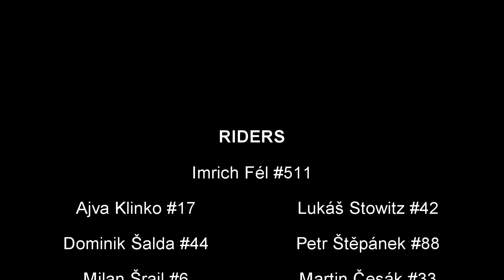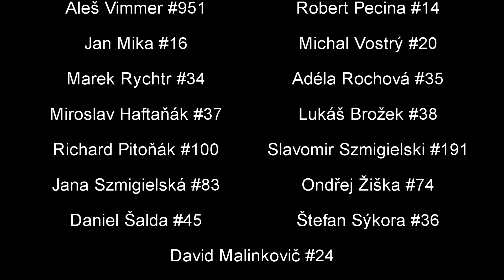Beer Downhill vol. 0 (2020)